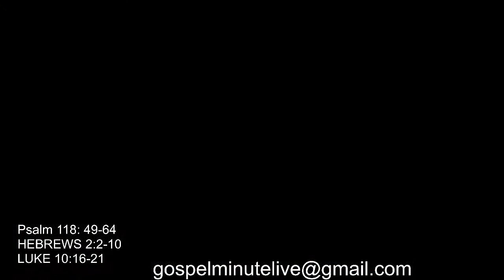Copy of Orthodox Morning Prayers July 13, 2023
Orthodox Morning Prayers July 13, 2023